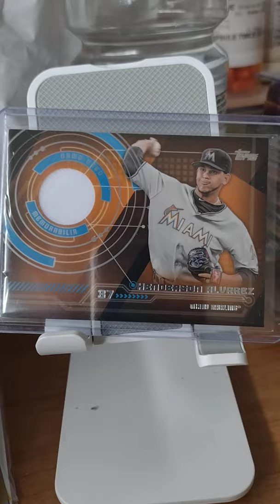Mami Marlins HENDERSON ALVAREZ AUTHENTIC GAME-USED MEMORABILIA TOPPSV#37